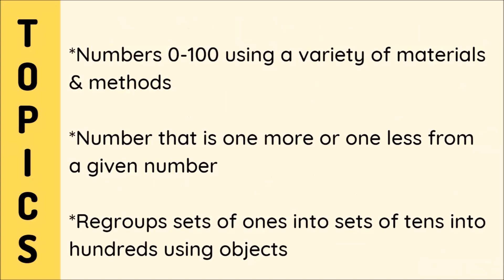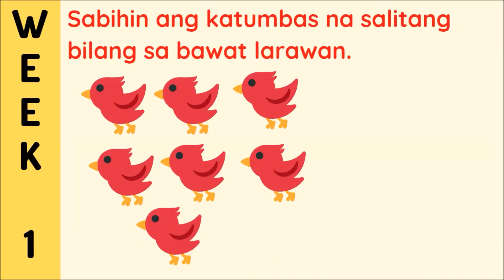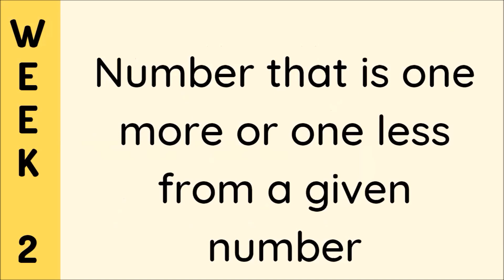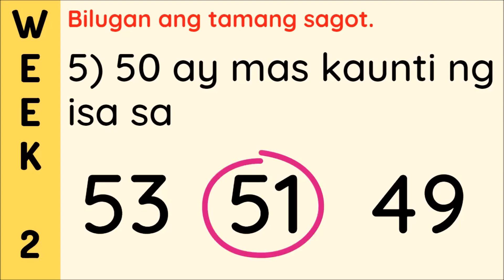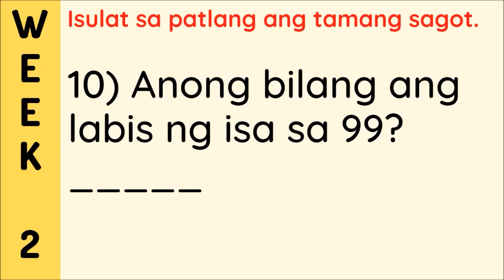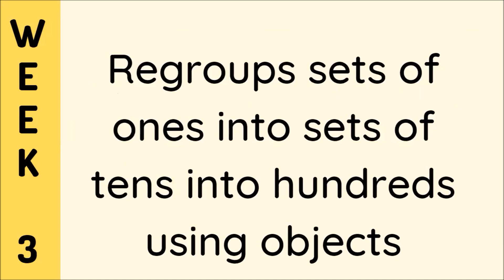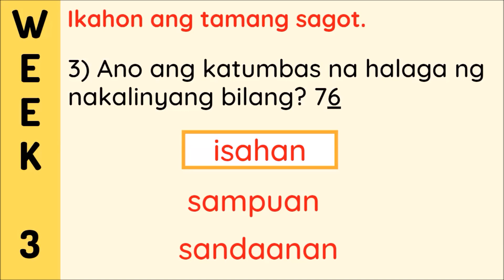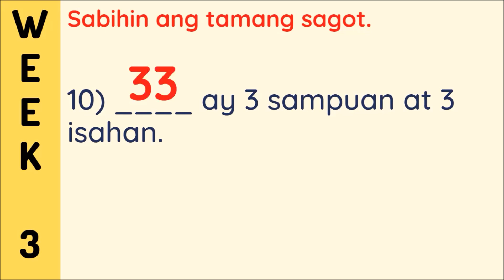PRACTICE TEST - GRADE ONE MATHEMATICS (Q1 W1-3)